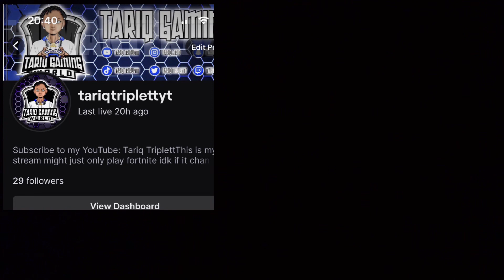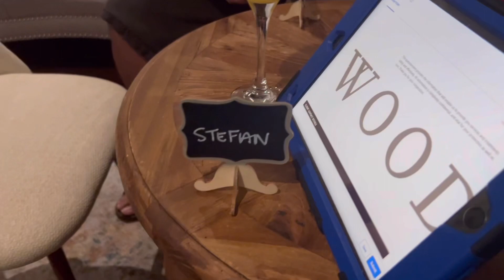My brother graduated and gave my Gg 5k for her birthday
Dream chaser
Join tha team